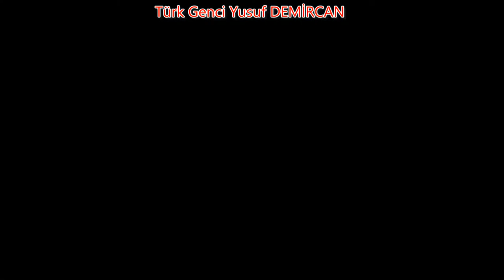The amazing spider man 47. bölüm tarih 27.05.2021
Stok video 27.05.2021